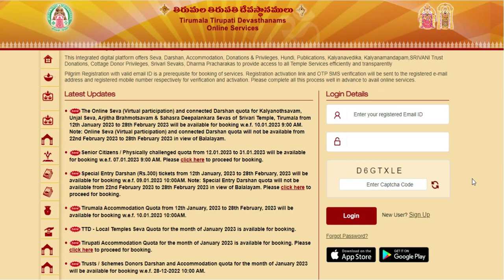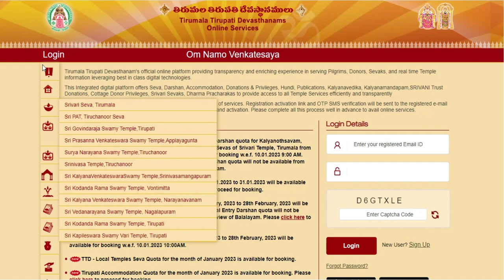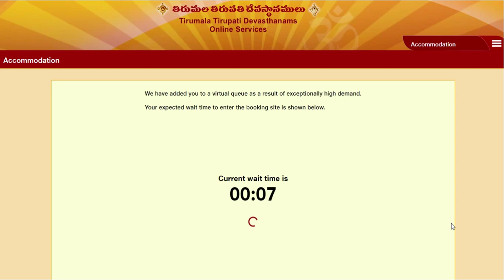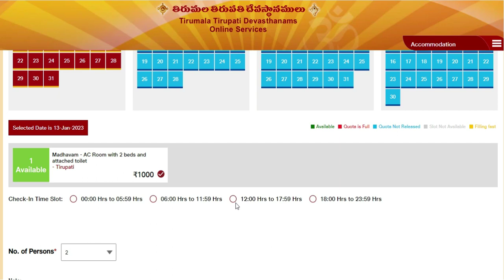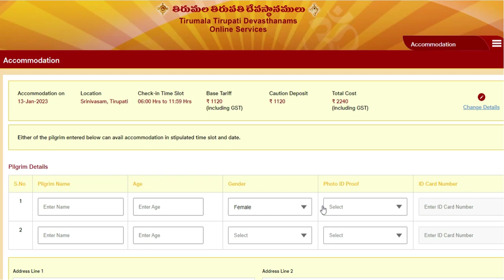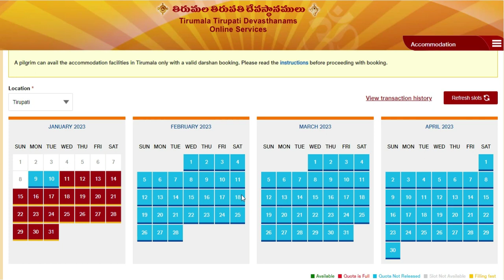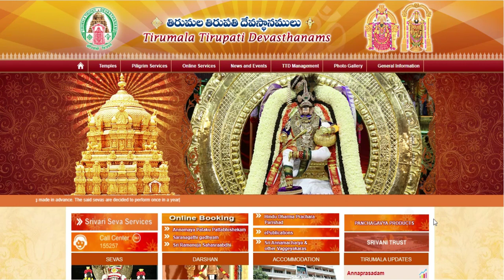Tirumala Rooms Booking full process & Tips | TTD News Today| Tirumala tirupati updates today tamil